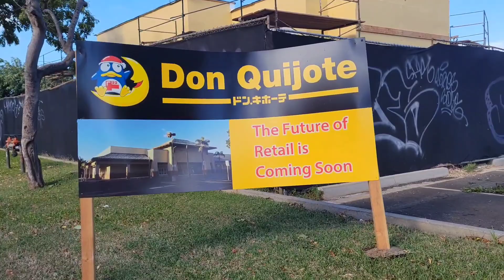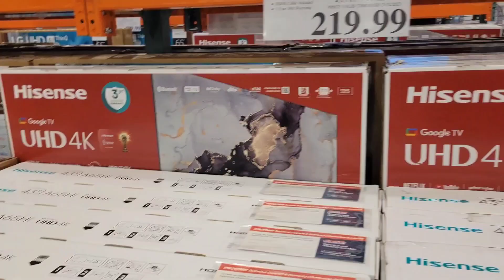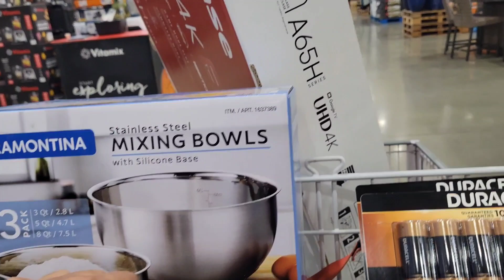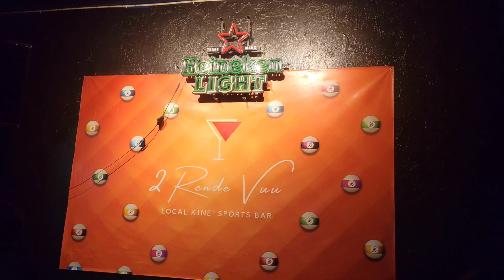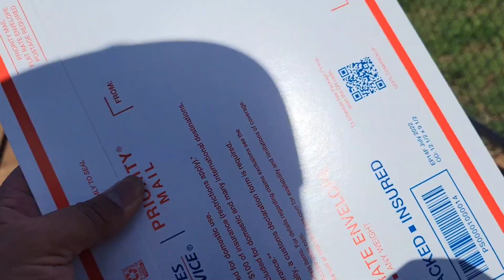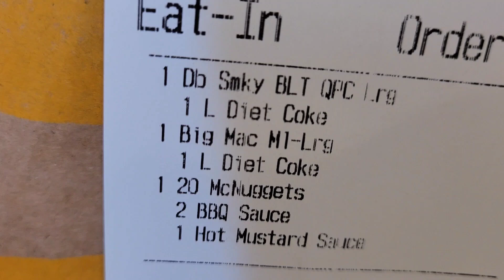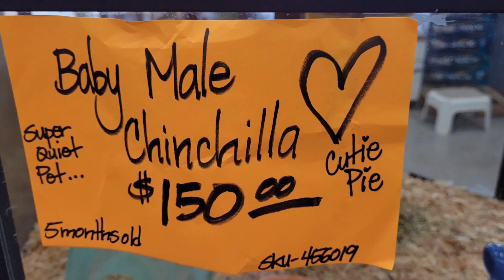My Vacation Part 2 Bar hopping 🍻😁 Live Music She forced my friend to sing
My Vacation Part 2 Costco shopping and bar hopping 🍻😁  Live Music